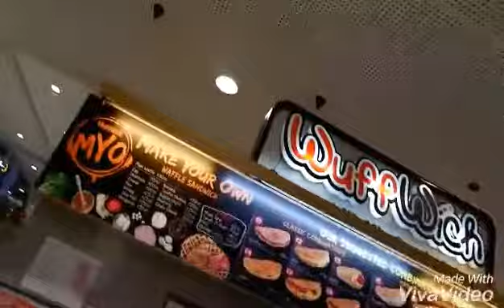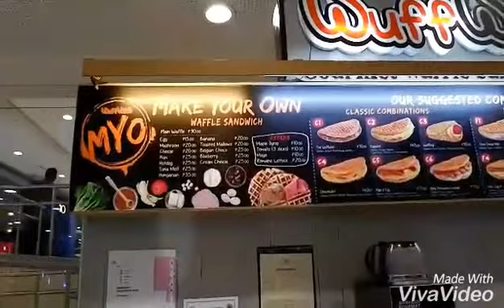Road To Renew My Passport in DFA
Hello! All of my Video's are made for my Steem Platform where you can post your daily Vlogs and got paid with crypto currency.

Camera used: Fujifilm xa10
Steemit: @mariejoyacajes

NOTE: BAWAL MAG VIDEO SA LOOB NG DFA and mag take ng PHOTOS kaya binura ko po lahat, Nilagay ko lang ang Videos na Galing sa labas at Photos na kuha sa labas ng DFA.

Thank you and see you on my Next one.